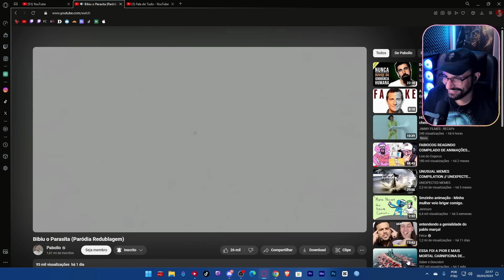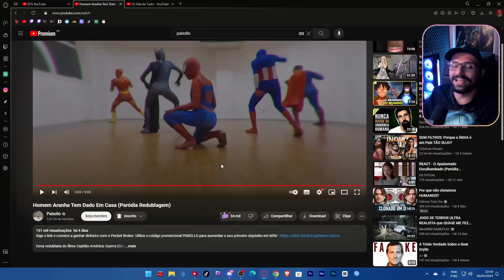FABIOCOG REAGINDO PARÓDIA REDUBLAGEM DO PABOLLO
FABIOCOG REAGINDO REDUBLAGEM DO PABOLLO BIBIU O PARASITA